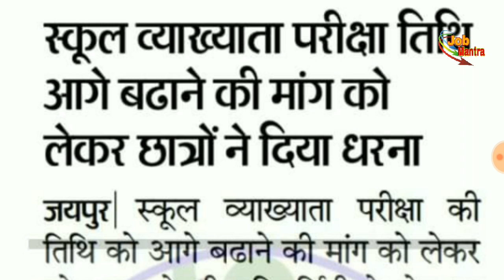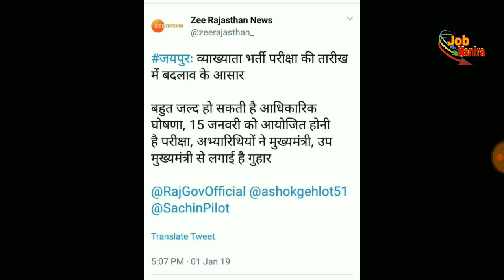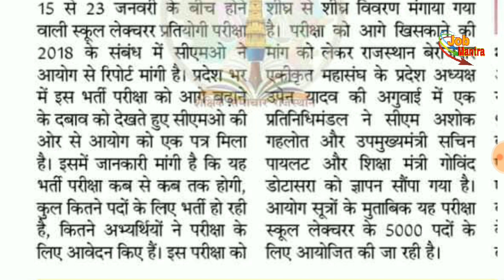RPSC 1st Grade Exam date change latest update|आज फिर होगा मंथन|1st gradeएग्जाम डेट बढ़ेगी या नहीं?